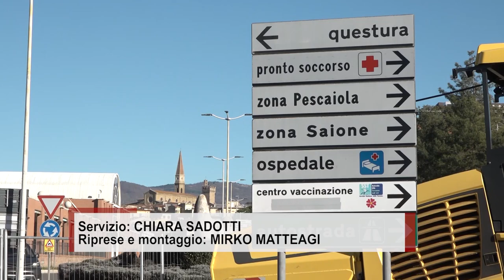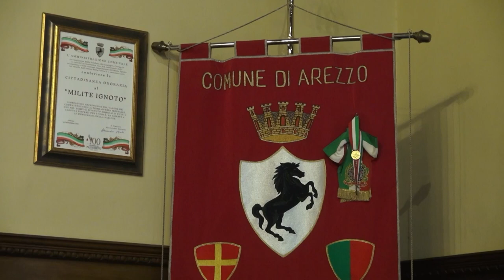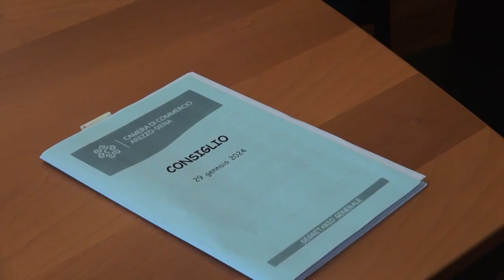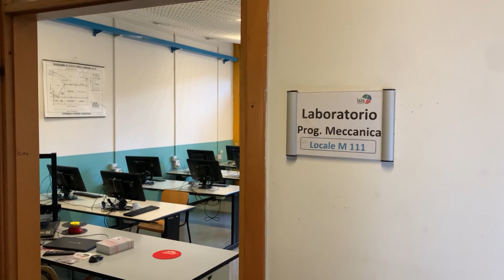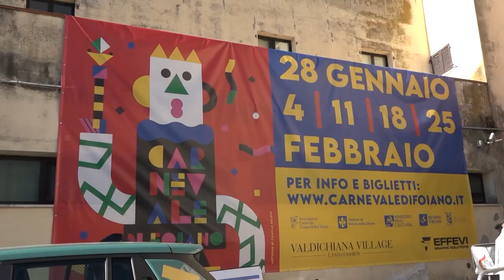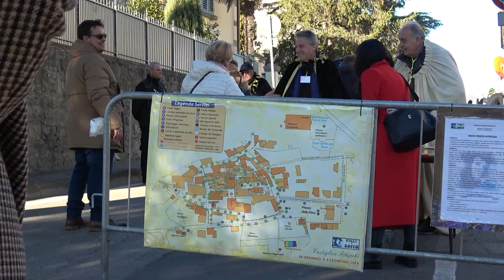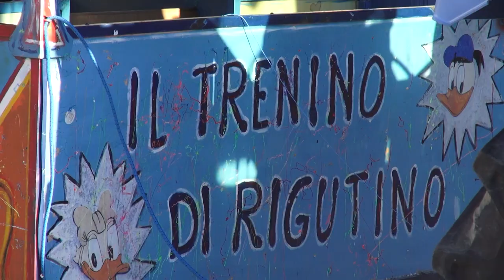Cronaca Aretina del 29/1/2024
in studio GRETASETTIMELLI

sommario

Aggressione in centro, ferito un giovanissimo. E a Quarata scontro in un bar, paura e una denuncia

Investe un pedone e non si ferma, poi si costituisce. Un 80enne indagato per omissione di soccorso

Baldaccio, al via il traffico nel nuovo tunnel. Ancora un mese per il completamento

Graduatorie asili e criterio dei nonni. Il vice sindaco incontra una famiglia prima del consiglio comunale

IP Marconi si torna a scuola dopo uno stop di 5 mesi, ancora interdette 4 aule

Carnevali, grande festa nell'Aretino, al via tutti i corsi mascherati. Svelati a Foiano i temi dei 4 cantieri

Arezzo k.o. dall'ultima in classifica. L'Olbia vince per 1 a 0. E le ragazze dell'Acf perdono contro il Bologna

Basket: l'Amen Bc Servizi torna al successo nello scontro diretto contro il Serravalle